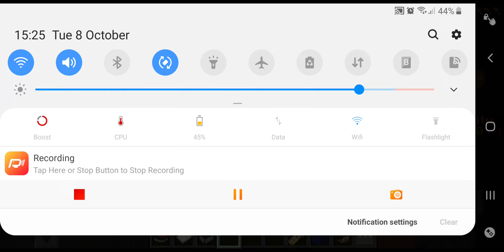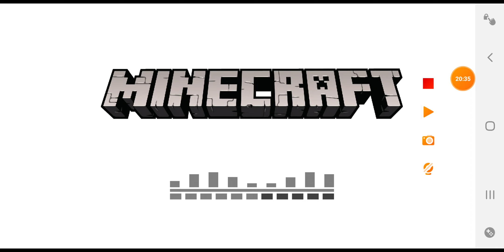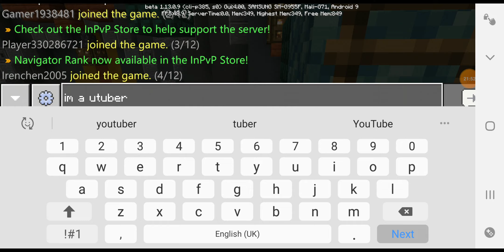Minecraft skywars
Sub plz